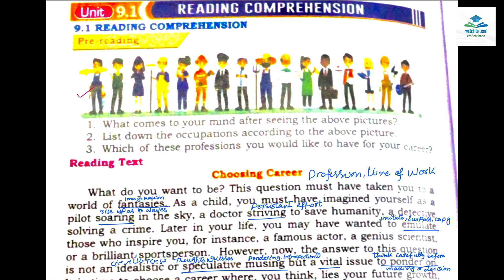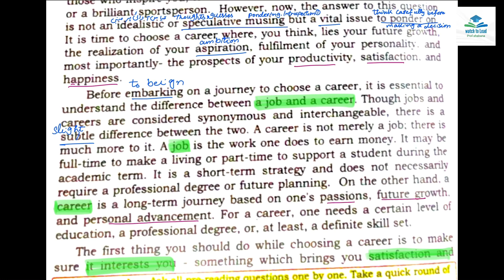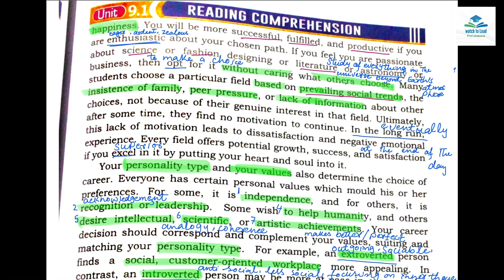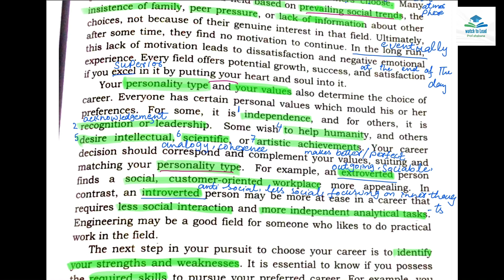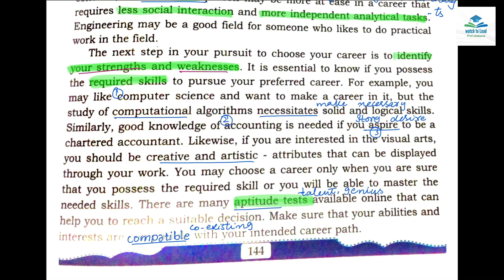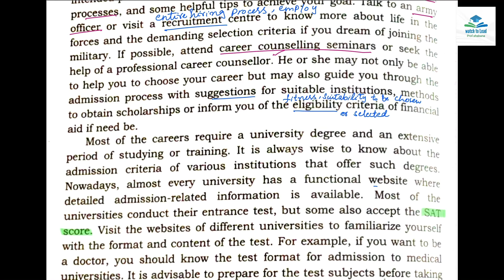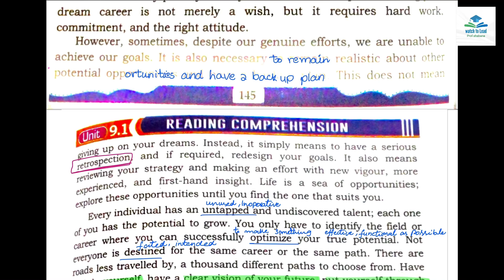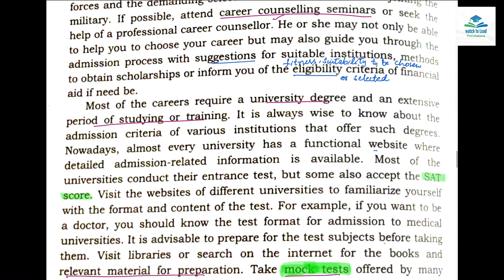Unit-9 “Choosing Career” full chapter explanation | XI New English Course Book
Here’s the video of Unit-9 “Choosing Careers” comprehension passage explanation.
TOPICS DISCUSSED:
-Passage explained in detail
-Word/meaning